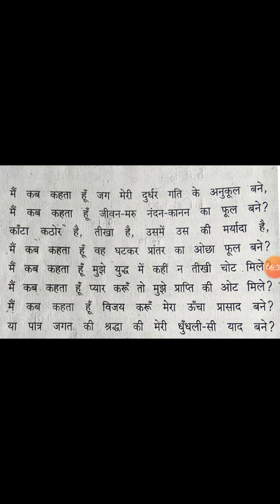कक्षा 12 हिन्दी (मैंने आहुति बनकर देखा) सच्चिदानंद हीरानंद वात्स्यायन 'अज्ञेय' by Pradeep Sir